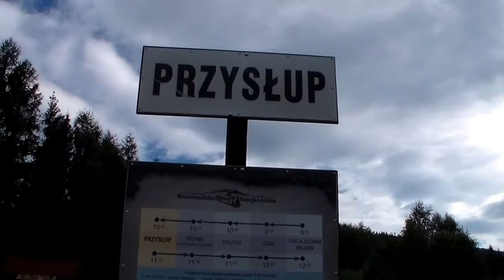Przysłup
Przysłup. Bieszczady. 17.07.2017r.